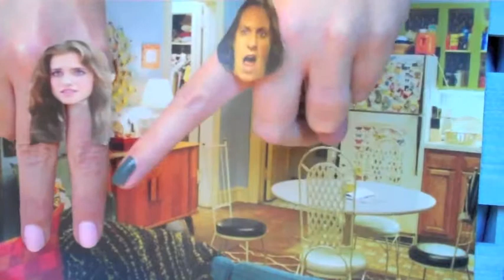GIRLS TV show parodied with nails. Sort of.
GIRLS have got some limited edition nailvarnishes out to coincide with season 3 of the show. So we thought, hey, instead of reviewing them why not test them out where they really matter instead -- on the actual GIRLS set. Well, kinda.